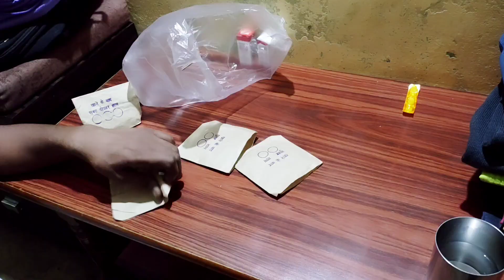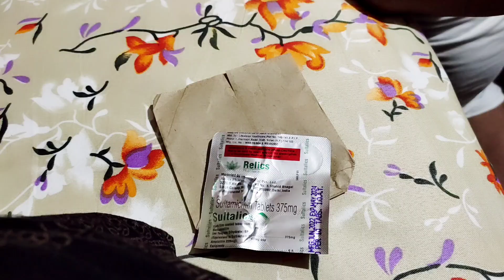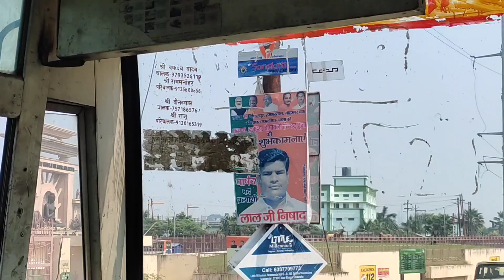इतना दर्द और आँसू हे भगवान छोटी सी लापरवाही से इतना सब सहना पड़ा आज चार साल बाद इतनी ख़ुश थी लेकिन सब?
@Pratima's Vlog Gorakhpur

🙏🏻नमस्ते दोस्तों ये हमारी छोटी सी और प्यारी family है हम सब मिलकर एक अच्छा सा vlog बनाने की पूरी कोसिस करते है और आपको Entertainment करने की छोटी सी कोसिस करते है मेरा नाम प्रतिमा पाण्डेय है और मैं प्रतापगढ़ की रहने वाली हूँ और हसबैंड की जॉब की वजह से गोरखपुर में रहती हूँYoutube पे video देखते देखते मेरा भी मन हुआ कि मैं भी घर मे रहकर family vlog share करू,मैं एक हॉउस मेकर हूँ इसलिय अपनी सारी रिसपंसबिल्टी को निभाते हुए घर मे रहकर अपनी जिंदगी के सारे सारे पल आप लोंगो के साथ शेयर करती हूं  अगर आप लोंगो को हमारी वीडियो पसन्द आये या फिर अच्छी लगे तो मेरे वीडियो को लाइक और छन्नले को सब्सक्राइब जरूर करे.

My name is pratima pandey and I am house wife. I have creat a channel  channel Pratima's vlog food for food ideas and recipes to help you cooking . Cooking is always fun food and interesting ideas easy too too me . Traditional recipe we to make tasty food and delicious food .

Thankyou everyone..

(आप हमें इंस्टाग्राम पे भी फ़ॉलो कर सकते है लिंक नीचे दे दिया है 👇👇👇👇👇

दाल चावल छोला एक साथ कुकर में बनाए -video ka link niche hi .